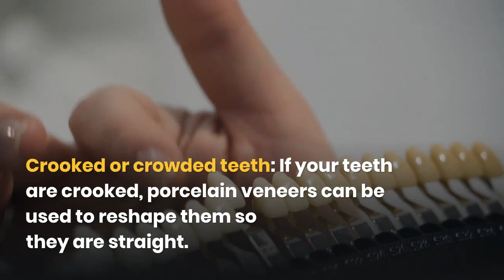Cosmetic Dentist Cherokee Park TN - Gorham & Ammarell Dentistry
Improving your smile can do wonders for your overall attitude and appearance. We can resize large or small teeth, brighten discolored enamel, reduce gummy smiles, replace old metal fillings … whatever adjustments are necessary to rejuvenate your smile and give it maximum impact, Gorham & Ammarrell  Dentistry has your personalized smile makeover solution (dentist cosmetic).
Most common cosmetic complaints can be easily corrected with cosmetic dentistry. In fact, there are usually multiple ways to address these complaints and give you a beautiful smile again. Below are some examples. Discolored teeth: Teeth whitening can brighten teeth stained by contact with common staining foods and beverages like coffee, tea, berries, chocolate, wine, and dark beers.
Chipped teeth: If your teeth have been chipped by trauma, dental bonding is a quick and inexpensive approach to restoring their appearance. But porcelain veneers give longer-lasting and more attractive results. Gapped teeth: If there are gaps between your teeth, dental bonding or porcelain veneers can be used to quickly bring your teeth together.
Crooked or crowded teeth: If your teeth are crooked, porcelain veneers can be used to reshape them so they are straight. For teeth that are both crooked and crowded, orthodontics might be a better choice.
When you smile easily and often, people tend to relax more around you and respond more positively to you. So removing any smile inhibitions you have is a step towards better social relationships. Want to improve your smile minus the anxiety? Learn more about sedation dentistry, an innovative and safe way to have your cosmetic dentistry procedures performed in total relaxation.
Cosmetic dentistry is dentistry aimed at creating a positive change to your teeth and to your smile. Most think of tooth whitening or veneers when cosmetic dentistry comes to mind, but a cosmetic dentist can provide much more. A skilled, experienced cosmetic dentist can help to improve your appearance, your smile, your self-esteem, and your confidence.
Cosmetic Dentistry is a growing field, and more and more adult professionals in Nashville are looking for ways to enhance their smile. There are many cosmetic dentistry procedures, ranging from dental implants to teeth whitening (dental cosmetic dentistry). If you are interested in a cosmetic dentistry procedure in the Nashville area, please contact Gorham & Ammarell Dentistry to schedule a free consultation now! Cosmetic dentistry has evolved from simply replacing and restoring damaged teeth to covering a wide scope of aesthetic procedures.
Have an honest discussion with your Nashville dentist about your cosmetic goals to be sure they're realistic.